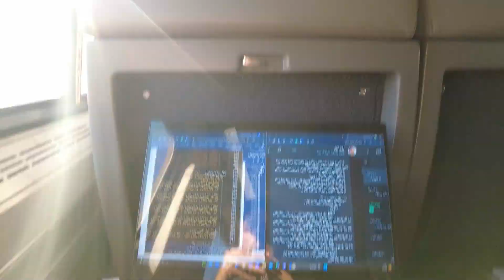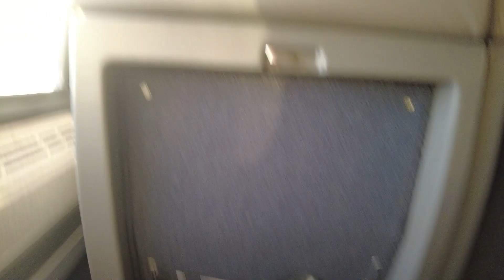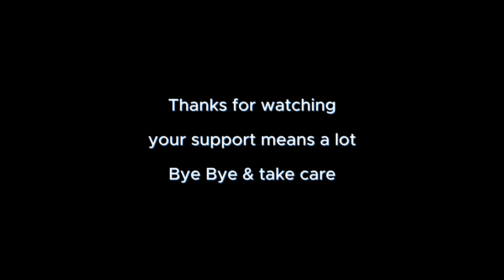buffalo to new york | winter vacation | vlog - 6 | Lens and Laughter by Ankit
Hello viewers, this vlog is about our winter vacation where we have started our journey to NewYork to celebrate Christmas and new year.

Myself -
Hi all, I am of Indian origin, currently doing my master's at the University of Buffalo, NY, USA
I love to shoot videos and record my journey.

winter vacation news today
winter vacation essay
winter vacation news today jammu
winter vacation song
winter vacation homework decoration

Credits -

The Big Thrill - By Creatormix.com
Dream Avenue - By Creatormix.com

5 hours later sound effect - SpongeBob Time Cards & BortLocol (youtube)

Photo used,
By -